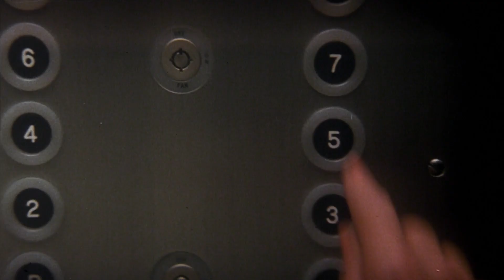Dressed to Kill (1980) TRAILER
Dressed to Kill (1980)

Written by Brian De Palma
Produced by George Litto for Cinema 77/Fim Group; distributed by Filmways
Executive Producer Samuel Z. Arkoff

Starring Michael Caine as Dr. Robert Elliott
Angie Dickinson as Kate Miller
Nancy Allen as Liz Blake
Keith Gordon as Peter Miller
Dennis Franz as Detective Marino
David Margulies as Dr. Levy
Susanna Clemm as Betty Luce as on-screen "Bobbi" (uncredited)
Ken Baker as Warren Lockman
Brandon Maggart as Cleveland Sam
Anneka Di Lorenzo as nurse
Bill Randolph as cabbie
William Finley as voice of "Bobbi" (uncredited)

A Cinema 77/Fim Group production distributed by Filmways